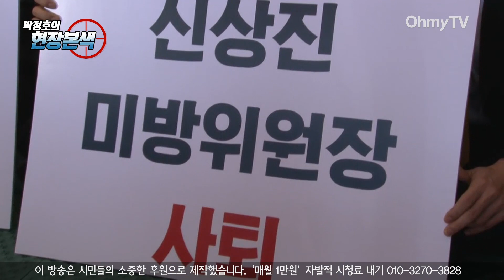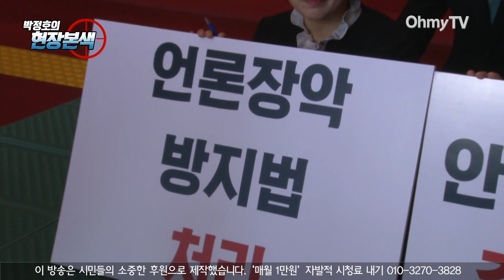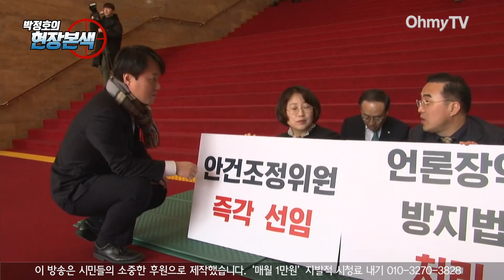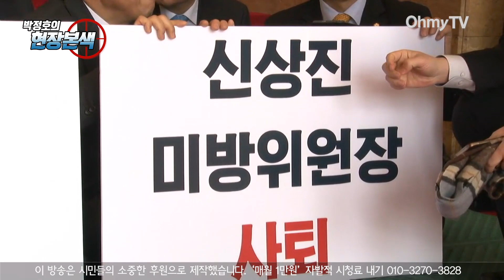[현장본색_10편] 농성 돌입 야당 미방위원들 "신상진 위원장 사퇴하라!"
생생한 뉴스의 현장을 생중계로 담는 '박정호의 현장본색'.

20일 오전 서울 여의도 국회에서 미래창조과학방송통신위원회 야당·무소속 의원들이 신상진 위원장의 사퇴를 촉구했다.

이 영상은 '박정호의 현장본색' 10편을 담고 있다.

(취재 : 박정호 기자 / 영상 취재 : 조민웅, 안정호 기자 / 영상 편집 : 안민식 기자)